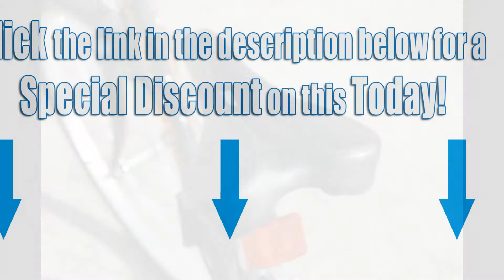Columba Folding Bike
For a Special Discount on Columba Folding Bike